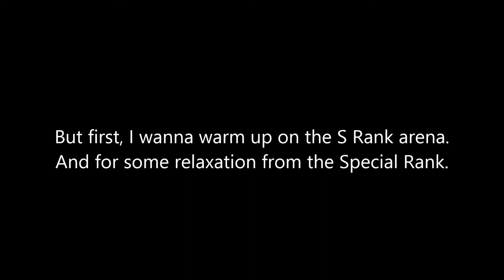??? Rumble with 9S - NieR: Automata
I can't believe I almost forgot to do the CEO fight as 9S, even after making a mental note of it, though the S-Rank fight is probably more entertaining; Not to mention it has my favorite arena music out of all the DLC. A2 is one thing, because she fights like 2B. For that matter, I haven't tried the S-Rank as 2B, though I may be too used to 9S' combat style for it. That Spear counterattack really spoils me.

It's funny, because on the flip side, I can't comprehend how to do the Flooded City's Special Rank arena as 9S. Probably because DPS matters most, and 9S' main method of DPS is hacking, which is nearly impossible on those Shade bosses.

Also can't remember the last time I actually used counter. I think it was the start of Route B, so nearly 2 months ago. It's fun, but way too risky for me to wanna commit to half the time.

And already that Fast Cooldown is coming in handy. Without it, I wouldn't have been able to charge Gravity to Lv3 before that second wave showed up in the first fight. I essentially wanted it FOR 9S in these arenas.

And now... to go make use of Last Stand...